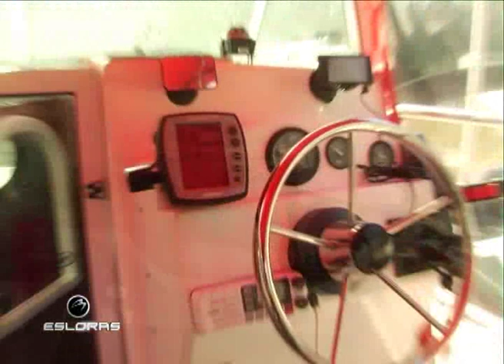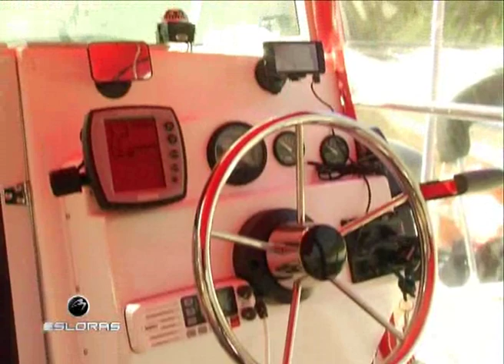Esloras Tv Trakker Prinz Pro Fishing 630 Cabin